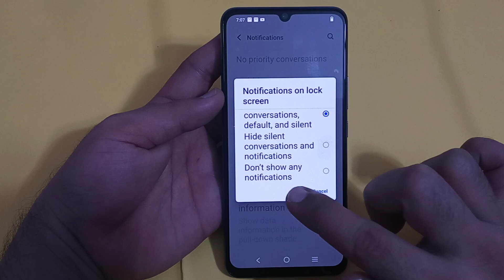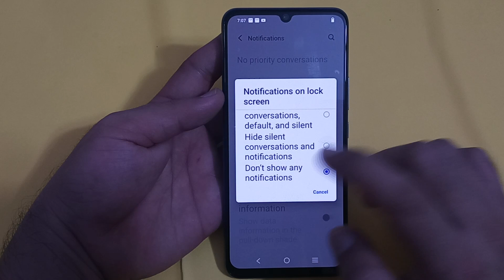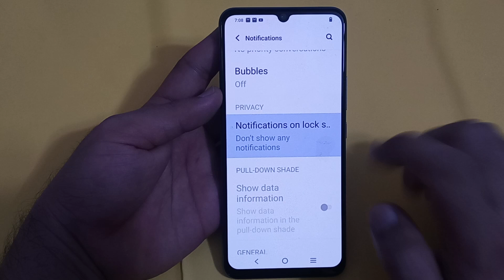how to disable notification on lock screen in Vivo y56, Vivo y56 mein notification on lock screen di